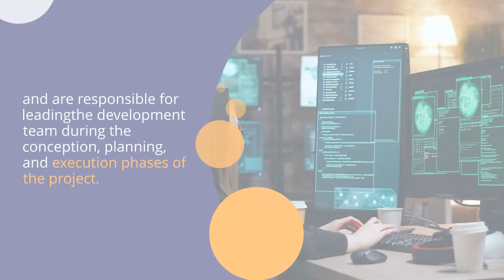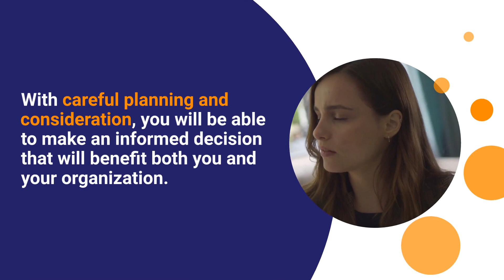How to Spot the Perfect Structures and Mechanisms SME – A Guide to Hiring the Best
Looking for the perfect Structures and Mechanisms to join your SME?

 Look no further! In this video, we'll guide you through the basics of what to look for when hiring the best Structures and Mechanisms for your company.

We'll help you find the perfect partner who can help take your business to new heights!